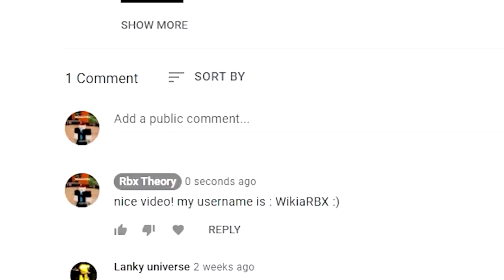OMG.. 1000 Ticket Code from Onett?! (Bee swarm simulator codes roblox)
OMGGG.. 1000 Ticket Code from Onett?! (Bee swarm simulator codes roblox)